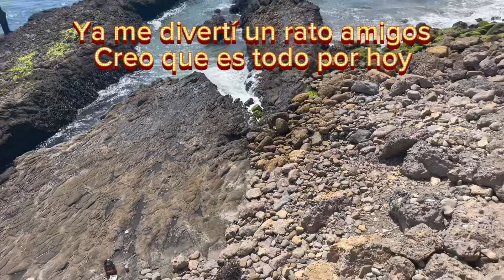Se va señores para la cacerola ya tiene la medida